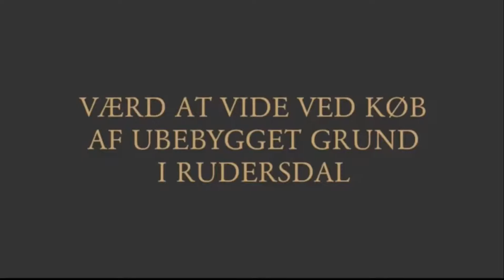Værd at vide ved køb af ubebygget grund i Rudersdal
I videoen fortæller Advokat Søren V. Andreasen, hvad du skal være opmærksom på hvis du køber en ubebygget grund i Rudersdal, som du gerne vil bygge et hus på.